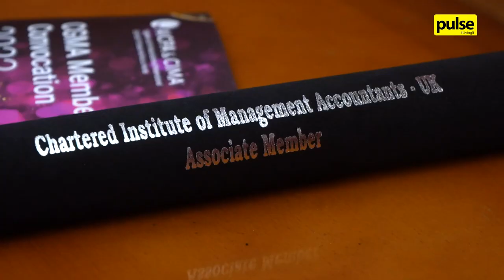AICPA & CIMA Convocation Sri Lanka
The AICPA & CIMA Convocation took place on 28 November to commemorate graduates who successfully completed their CIMA exams and became full-fledged Chartered Global Management Accountants.

The convocation brought together staff, families, and most importantly, the graduates who received their FCMA, CGMA, AND ACMA. Keep watching to see how the joyous occasion transpired!